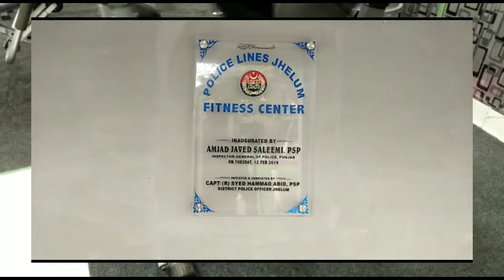جہلم پولیس فٹنس سینٹر